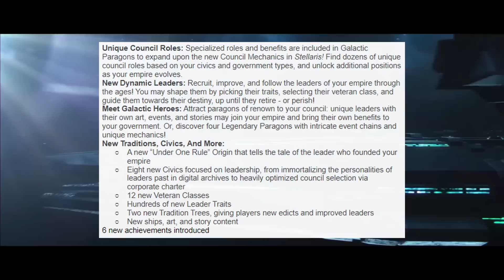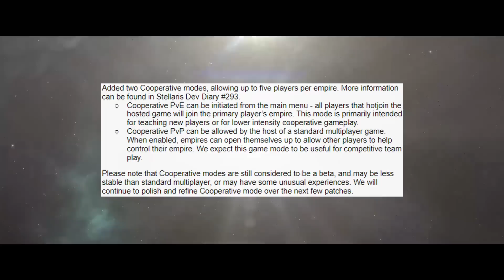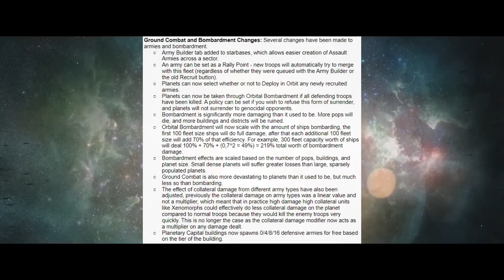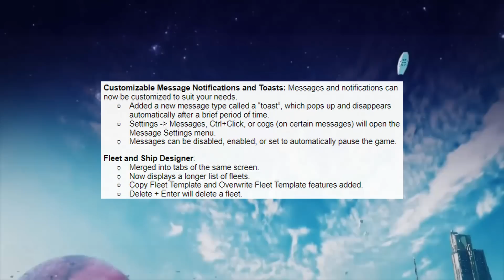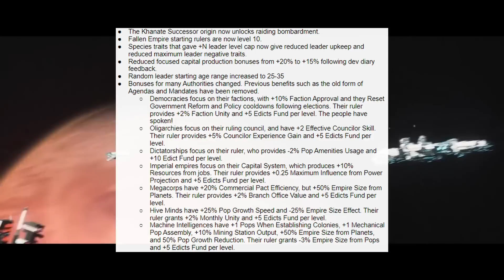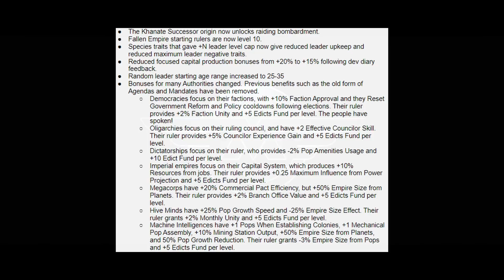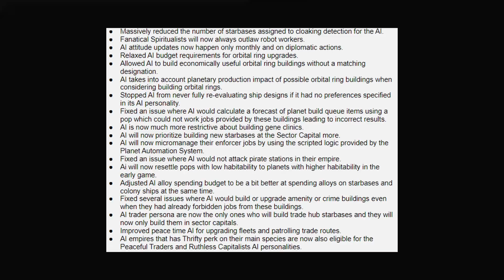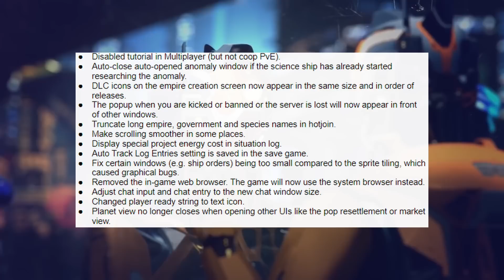Stellaris 3.8 Galactic Paragons Full Patch Notes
Stellaris 3.8 Patch Notes & Stellaris Galactic Paragons DLC Patch Notes. Lets break down every change coming to Stellaris with Patch 3.8.

You can also buy anything from the humble bundle store and a portion of your purchase will go towards supporting this channel.

Chapters:
0:00 Intro
0:43 Paid DLC Changes
3:19 Features
13:32 Improvements
16:38 Balance
23:17 AI Changes
26:38 Stability
27:31 UI Changes
28:51 Bugfixes
30:13 Modding